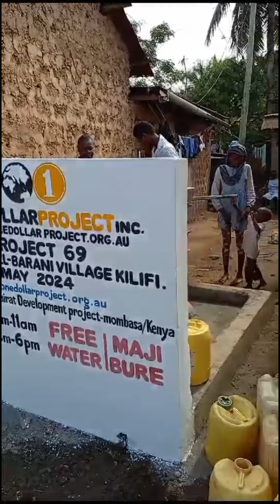Project 69 – Barani Village in Kilifi South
Sr Sophia from Barani Village requested us if we are able to, we should drill more shallow wells as there are many people facing challenges get water.

InshaAllah, together we will continue to drill shallow wells.